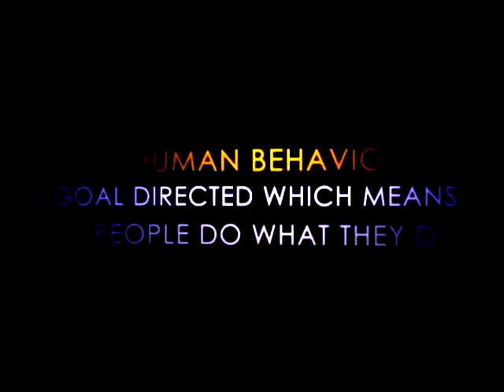am horizons training group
Leadership Development: We teach individuals how to be effective leaders, as well as incorporate those leadership skills into the Team concept.

Diversity Education:  We help people examine their personal bias and help them create effective strategies to become culturally competent, to eliminate unconscious bias and to become allies.

Empowerment Training: We teach individuals to increase their personal power and we train them to be effective in both professional and personal arenas. Our approach initiates change, by shifting the mindset.